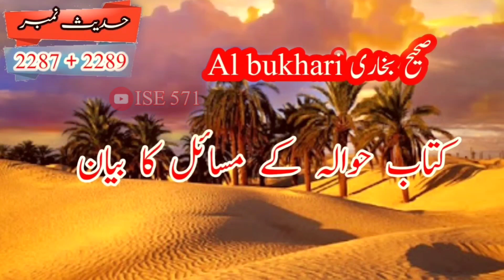حوالہ کے مسائل کا بیان || statement of issue of hawala || Al Bukhari || صحیح بخاری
جن چیزوں سے رسول اللّٰه  ﷺ  نے اللہ  کی  پناہ مانگی، وہ مندرجہ ذیل ہیں :

1. قرض سے۔             (بخاری: 6368)
2. برے دوست سے۔    (طبرانی کبیر: 810)
3. بے بسی سے۔          (مسلم: 2722)
4.جہنم کے عذاب سے۔  (بخاری: 6368)
 5. قبر کے عذاب سے۔   (ترمذی: 3503)
6. برے خاتمے سے۔       (بخاری: 6616)
7. بزدلی سے۔               (مسلم: 2722)
8. کنجوسی سے۔          (مسلم: 2722)
9. غم سے۔                 (  ترمذی: 3503)
10. مالداری کے شر سے۔( مسلم: 2697)
11. فقر کے شر سے۔       (مسلم: 2697)
12. ذیادہ بڑھاپے سے۔     بخاری: 6368]
13. جہنم کی آزمائش سے۔  بخاری: 6368]
14. قبر کی آزمائش سے۔     بخاری: 6368]
15. شیطان مردود سے۔      بخاری: 6115]
16. محتاجی کی آزمائش سے۔ بخاری: 6368]
17. دجال کے فتنے سے۔          بخاری: 6368]
18. زندگی اور موت کے فتنے سے۔ بخاری: 6367]
19. نعمت کے زائل ہونے سے۔ مسلم: 2739]
20. الله کی ناراضگی کے تمام کاموں سے۔ [مسلم: 2739]
21. عافیت کے پلٹ جانے سے۔        مسلم: 2739]
22. ظلم کرنے اور ظلم ہونے پر۔ نسائی: 5460]
23. ذلت سے۔ نسائی: 5460]
24. اس علم سے جو فائدہ نہ دے۔ ابن ماجہ: 3837]
25. اس دعا سے جو سنی نہ جائے۔ ابن ماجہ: 3837]
26. اس دل سے جو ڈرے نہیں۔ (ابن ماجہ: 3837]
27. اس نفس سے جو سیر نہ ہو۔ (ابن ماجہ: 3837]
28. برے اخلاق سے۔            [ حاکم: 1949]
29. برے اعمال سے۔ [حاکم: 1949]
30. بری خواہشات سے۔
[حاکم: 1949]

31. بری بیماریوں سے۔
[حاکم: 1949]

32. آزمائش کی مشقت سے۔
[بخاری: 6616] کے

33. سماعت کے شر سے۔
[ابو داﺅد: 1551]

34. بصارت کے شر سے۔
[ابو داﺅد: 1551]

35. زبان کے شر سے۔
[ابو داﺅد: 1551]

36. دل کے شر سے۔
[ابو داﺅد: 1551]

37. بری خواہش کے شر سے۔
[ابو داﺅد: 1551]

38. بد بختی لاحق ہونے سے۔
[بخاری: 6616]

39. دشمن کی خوشی سے۔
[بخاری: 6616]

40. اونچی جگہ سے گرنے سے۔
[نسائی: 5533]

41. کسی چیز کے نیچے آنے سے۔
[نسائی: 5533]

42. جلنے سے۔
[نسائی: 5533]

43. ڈوبنے سے۔
[نسائی: 5533]

44. موت کے وقت شیطان کے
بہکاوے سے۔ [نسائی: 5533]

45. برے دن سے۔
[طبرانی کبیر: 810]

46. بری رات سے۔
[طبرانی کبیر: 810]

47. برے لمحات سے۔
[طبرانی کبیر: 810]

48. دشمن کے غلبہ سے۔
[نسائی: 5477]

49. ہر اس قول و عمل سے
جو جہنم سے قریب کرے۔
[ابو یعلی: 4473]

50. کفر سے۔
[ابو یعلی: 1330]

51. نفاق سے۔
[حاکم: 1944]

52. شہرت سے۔
[حاکم: 1944]

53. ریاکاری سے۔
[حاکم: 1944]

" محمد  ﷺ اللّٰه کے نبی اور رسول ہیں. "محمد ﷺ  کو اللّٰه نے معصوم پیدا فرمایا.
نہ رسول اللّٰه ﷺ  کو شیطان بہکا سکتا تھا اور نہ ہی دنیا کی کسی چیز کا خوف.  رسول اللّٰه ﷺ نے امت کی تعلیم کے لیے یہ دعائیں مانگ کر امت کو سکھایا کہ ان چیزوں سے پناہ مانگیں.

اے  اللّٰه ! ہم ہر اس چیز سے تیری پناہ مانگتے ہیں جس سے رسول اللّٰه ﷺ نے مانگی
آمین ثم آمین
1.صحیح مسلم
 2.صحیح البخاری
1.Al-Bukhari
2.Al-Muslim
3.جامع ترندی
4.سنن ابو داؤد
3.Abu Dawood
4.Al-Tirmazi
5.سنن نسائی
6.سنن ابن ماجہ
5.Al-Nasai
6.Sunnan e Ibn e Maja
7.السلسلة
8.مسند احمد
7.Al-Silsila
8.Musnad Ahmed
9.مشكوة
10.المُسْتَدْرَكَ
9.Mishkat
10.Al Mustadrak Hakim
قرآنی سورتوں کے کچھ فضائل !

♦ سورہ فاتحہ قرآن مجید کی سب سے عظیم سورت ہے (بخاری 4474)

♦ ایک حدیث میں سورہ فاتحہ کو ایسا نور کہا گیا ہے جو پہلے کسی کو نہیں عطا کیا گیا (مسلم 817)

♦ جس گھر میں سورہ بقرہ تلاوت کی جاتی ہے شیطان اس گھر سے بھاگ جاتا ہے(ترمذی 2877)

♦ جو ہر نماز کے بعد آیت الکرسی کی تلاوت کرتا ہے اسے جنت میں داخلے سے صرف موت نے روک رکھا ہے (نسائی 30/6)

♦ سوتے وقت آیت الکرسی کی تلاوت کرنے والے پر ساری رات اللہ تعالیٰ کی طرف سے ایک محافظ مقرر رہتا ہے اور ساری رات شیطان اس کے قریب نہیں آسکتا (بخاری 2311)

♦ ایک حدیث میں آیت الکرسی کو قرآن کی سب سے عظیم آیت قرار دیا گیا ہے(مسلم 810)

♦ جو شخص رات کے وقت سورہ بقرہ کی آخری دو آیات تلاوت کرے گا یہ اسے (ہر قسم کے نقصان شیطان اور تمام آفات سے بچاؤ کے لئے) کافی ہو جائیں گی (مسلم 807)

♦ جو سورہ کہف کی ابتدائی دس آیات حفظ کرے کرے گا وہ دجال کے فتنہ سے بچا لیا جائے گا (مسلم 809)

♦ جو شخص سورہ الملک کی تلاوت کرتا رہا تو سورت اس کے حق میں سفارش کرے گی حتی کہ اسے بخش دیا جائے گا (ترمذی 2886)

♦ سورہ اخلاص اجر و ثواب میں ایک تہائی قرآن کے برابر ہے (مسلم 811)

♦ ایک آدمی کو سورہ الاخلاص سے بہت محبت تھی اور اس محبت کی وجہ سے وہ اس صورت کو ہر نماز کی قرآت کے اختتام پر پڑهتا تها الله تعالى نے اس کی اس صورت سے محبت کی وجہ سے اسے جنت میں داخل کر دیا (ترمذی 2901)

♦رسول اللہ صلی اللہ علیہ و سلم نے فرمایا (شیطان سے پناہ مانگنے کے لیے) سورہ الفلق اور سورہ الناس جیسی قرآن میں اور کوئی آیات نہیں (مسلم 814)

اللہ تعالیٰ سے دعا ہے کہ ہر مسلمان کو قرآن کریم پر عمل کرنے کی توفیق دے
آمین ثم آمین یارب العالمین💞
🔰 قرآن سے خالی دل …ویران گھرہے

عَنِ ابْنِ عَبَّاسٍ رضی اللہ عنہما قَالَ: قَالَ رَسُوْلُ اللهِ صلی اللّٰہ تعالیٰ علیہ وآلہٖ وسلّم:
إِنَّ الَّذِيْ لَيْسَ فِيْ جَوْفِهٖ شَيْئٌ مِنَ الْقُرْآنِ، کَالْبَيْتِ الْخَرِبِ.

ترمذي، السنن، 5:  177، رقم الحدیث:  2913

حضرت (عبد اللہ) بن عباس رضی اللہ عنہما سے مروی ہے کہ نبی اکرم صلی اللّٰہ تعالیٰ علیہ وآلہٖ وسلّم نے فرمایا:-

وہ شخص جس کے دل میں قرآن کریم کا کچھ حصہ بھی نہیں وہ ویران گھر کی طرح ہے۔

أخرجه الترمذي في السنن، کتاب فضائل القرآن، باب : (18)، 5 / 177، الرقم : 2913
Ise571 islamic search engine
All books hadees our sunat
All quran surat our tarjama
Every search islam